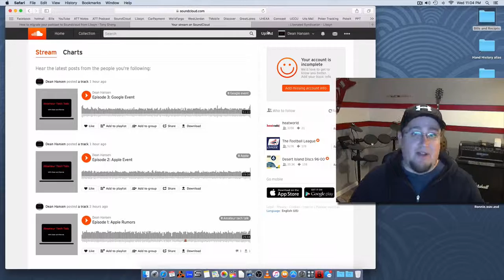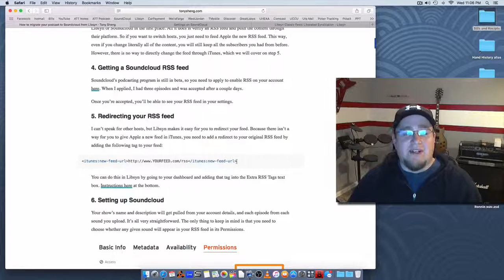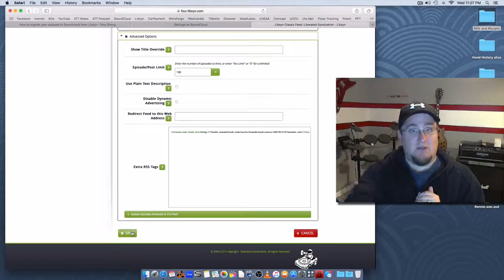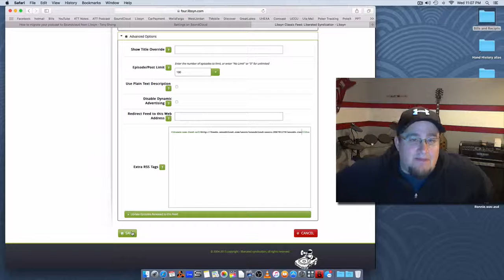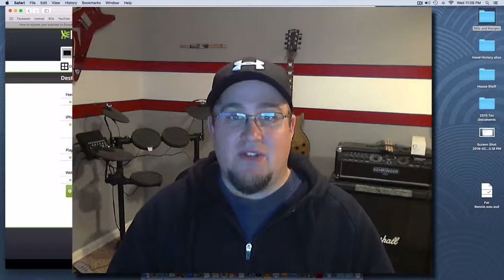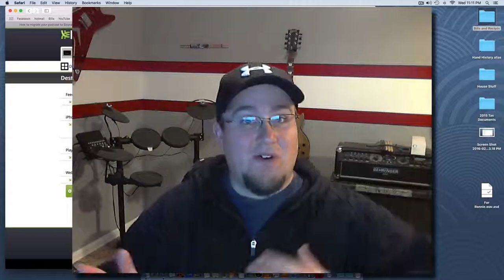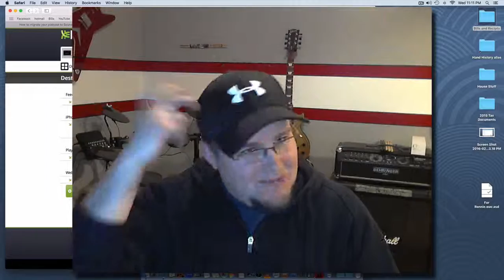How to Migrate a Libsyn RSS Feed to Soundcloud.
A step-by-step explanation on how to migrate your Libsyn RSS feed to Soundcloud.

Youtube will not allow me to post code here. Go to the original article below to get the code. It's in section #5, "Redirecting your RSS feed".